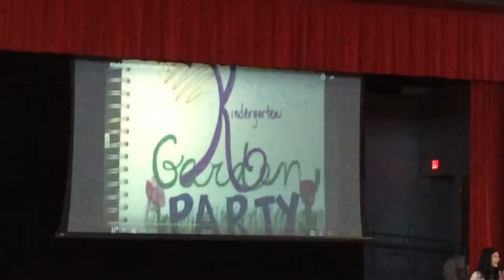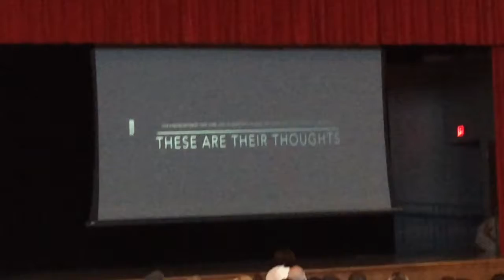Tristan's kindergarten graduation show